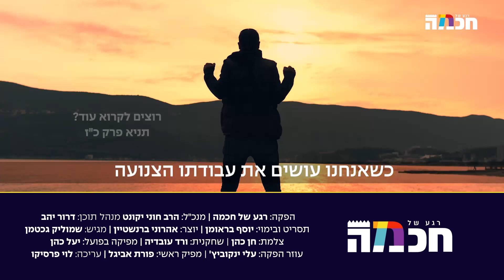אז פתחתי תניא | פרק 4, אני מוצלח משמע אני קיים?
אנחנו מעריצים מצליחנים, ובטוחים שככה בורא עולם רוצה אותנו.
אבל אולי הוא מודד אותנו גם לפי ההתמודדויות?

"אז פתחתי תניא" היא סדרת רשת עם עצות פרקטיות לחיים של כולנו מתוך ספר ה'תניא'.

אודות 'רגע של חכמה':
מיזם 'רגע של חכמה' הוקם במטרה להנגיש לכל יהודי בשפה פשוטה, ברורה, ובתמציתיות מרוכזת. את החכמה, העושר והטוב שיש ביהדות. תוך הדגשה על החיבור הנשמתי הייחודי שיש בין כל אחד ואחד מעם ישראל.
הפניה היא לכל יהודי באשר הוא, שיוכל למצוא בתורה ובמצוות מרגוע לנפש ודרך חיים מעשית, שתעניק לו גם מענה לבעיות ואתגרי החיים, זוגיות טובה, תקשורת בריאה, חינוך ילדים, צמיחה אישית, ועוד.
בערוץ תוכלו למצוא מגוון רחב מאוד של מרצות ומרצים, דוברים דוברות מהשורה הראשונה. בערוץ גם תוכלו לצפות במגוון של תכני יהדות ותורה, כגון שבת, פרשת שבוע, זוגיות, חינוך ילדים ועוד ועוד.